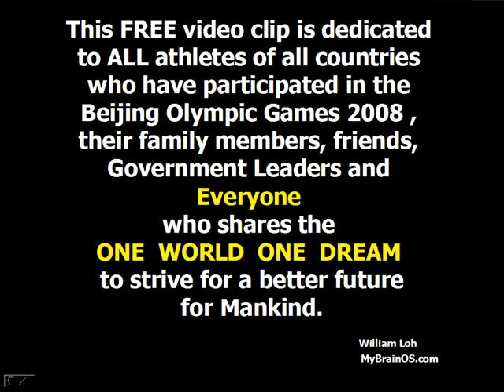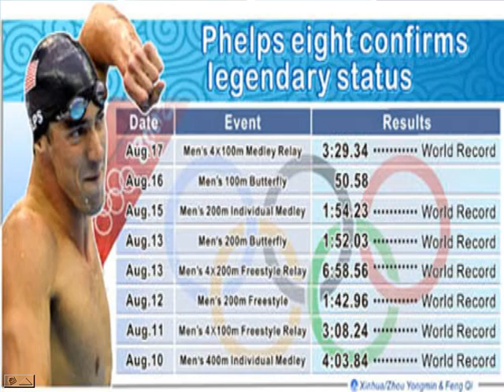A Tribute To Beijing Olympic Games 2008 Ver.1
A FREE video clip dedicated to all athletes of all countries who participated in the Beijing Olympic Games 2008,their family members,friends,government leaders and Everyone who share the One World One Dream to strive for a better future for Mankind.